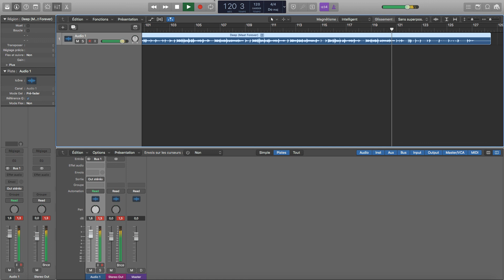Beat Making : Deep